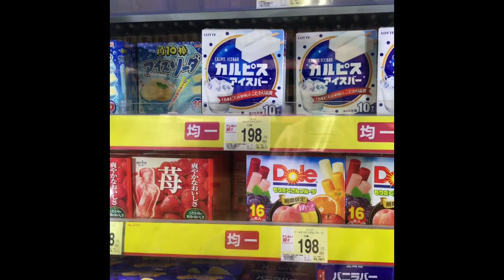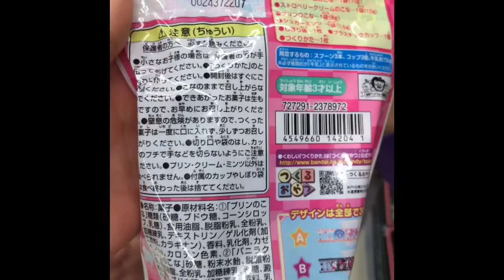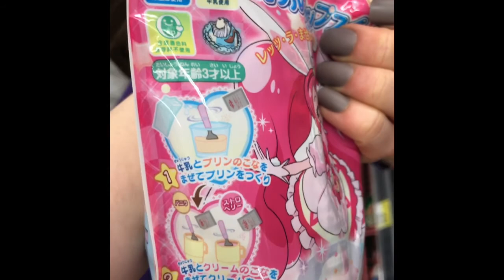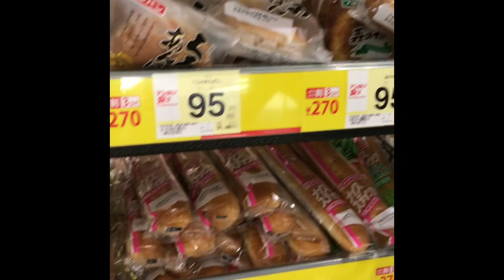Shop With Us- Japan Supermarket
Two sister living in Japan wanting to share their experiences along the way!  They love Japan supermarkets, so much too choose from, what to get!! If you enjoyed this video and would like to see them make and review some Japanese candies give them a thumbs up!!!
First video uploaded shooting and editing was done with an iPhone through iMovie.